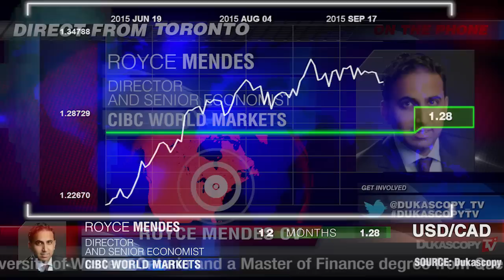Divergenz wird kommen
Besseres Wetter am Horizont. Royce Mendes, CIBC World Markets